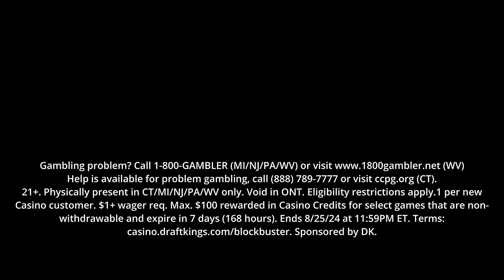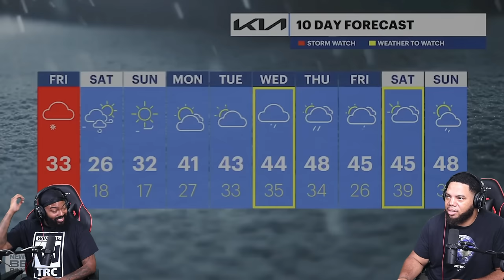INTHECLUTCH REACTS TO THE BEST NEWS BLOOPERS 2024 SO FAR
Don’t miss out on all the action this week at DraftKings! Download the DraftKings app today!

Gambling problem? (WV)
21+. Physically present in CT/MI/NJ/PA/WV only. Void in ONT. Eligibility restrictions apply.1 per new Casino customer. $1+ wager req. Max. $100 rewarded in Casino Credits for select games that are non-withdrawable and expire in 7 days (168 hours). Ends 8/25/24 at 11:59PM ET.

Based on the total dollar amount of jackpots paid by DraftKings Casino as of 4/10/24. Opt- in req. and must expressly opt-out. Jackpot wager and payout separate from main game. Casino Credit wagers not eligible. Rules and availability